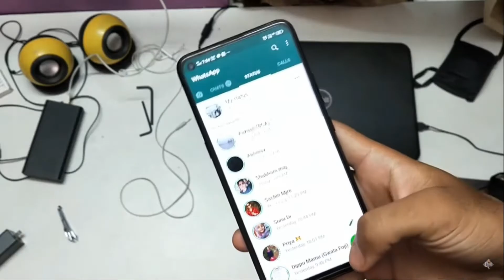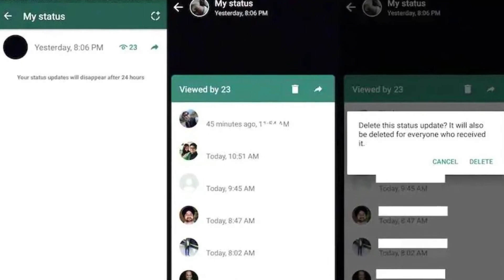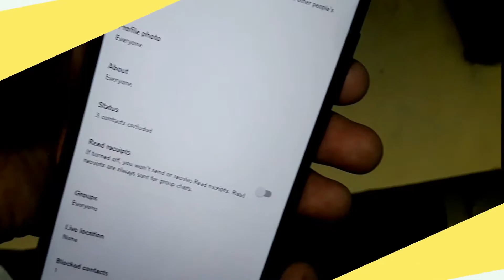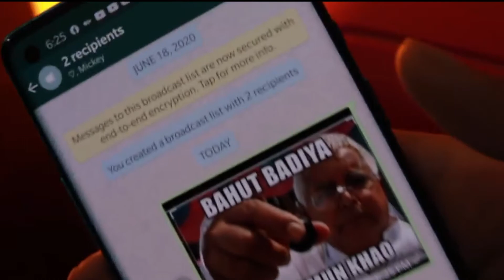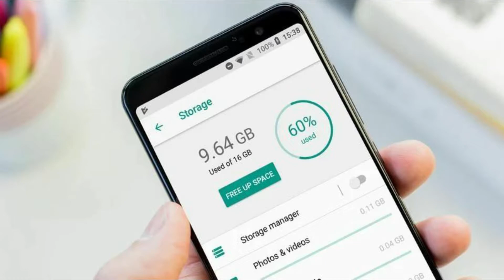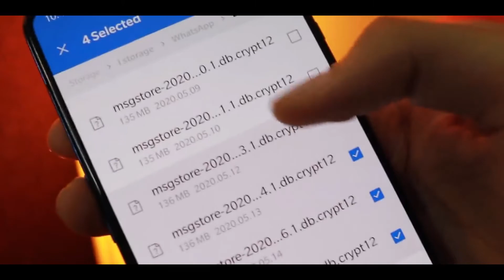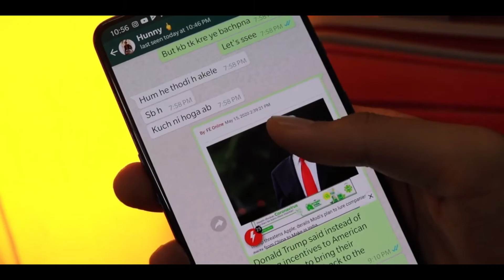New Whatsapp Secret Tricks and Tips | Whatsapp New Features [Whatsapp Tricks 2020]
New Whatsapp Secret Tricks and Tips | Whatsapp New Features | Whatsapp Tricks 2020 | Digital Bachat

Hey Guys, Is video me bataya gaya hai Whatsapp ke new secret tricks and tips. Agar aap in Whatsapp Tricks and Tips, Features ka use karte hai toh aap ka whatsapp use karne ka experience kaafi achha hone wala hai. Watch this New Whatsapp tricks and features till end.
is video mein meine popular android app whatsapp ke kuch bahot hi important aur kaam aane waale tips & tricks ke baare mein bataya hai jo aapke hamesha kam aayenge.

Digital Bachat's How To Series, where we share tips and tricks about Android, iOS and PC.